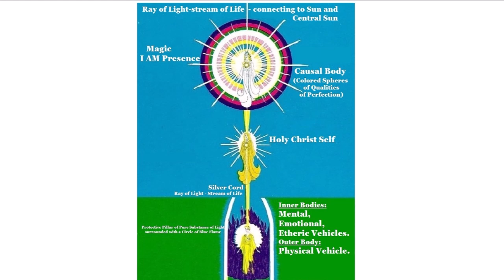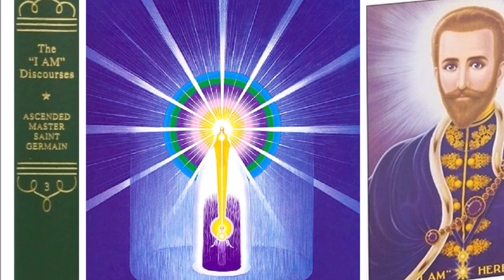Magic I AM Presence, your Source. 1.1.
"Law of Life. Book 1." A.D.K. Luk. Chapter 2. "Magic Presence".1.1.
"The physical form – you, your outer self, is at the bottom. Above or over that is the Individualized Presence of God – the Magic I AM Presence, your Source. It is in a body of light substance. If you were to see It, It would appear in a form similar to the physical body, but vibrating at a much higher rate, therefore It is not visible to the physical sight. It is a living Being, intelligent, real, in blazing light. It is a focus of all the God powers that your outer self may draw upon. It supplies the outer self with life, intelligence, power, and action. Man enjoys all Its powers but does not understand it. You can speak to It as you speak to a friend. Jesus called It the “Father”.
Rays of intense white light pour out from the Presence, some large and many smaller ones.
Around the Presence are spheres of light substance in colors of the seven rays, and the various tints of each ray. In the center is the white light, the natural radiance of the Presence. Outside of that is a sphere of electric blue. (On a flat surface they are portrayed as circles or bands of colors, but are in reality spheres.) Outside and around the blue is one of
yellow. Then around it a beautiful pink, around that crystal white, next is an apple green, then the ruby (or this may be gold), and the outer sphere is violet or purple. These are in order of the seven rays, and they interblend. That is known as the Causal Body which contains all the accumulated good – the constructively qualified essence of that lifestream
through the ages, created both while in embodiment and between embodiments. These spheres vary with each individual in size and quality.
     White Rays from the I AM Presence pour out through these spheres of colors, utilizing the qualities there in Its Cosmic action. They are the action of Divine mind and love by which the Presence carries on Its creation at Cosmic levels".